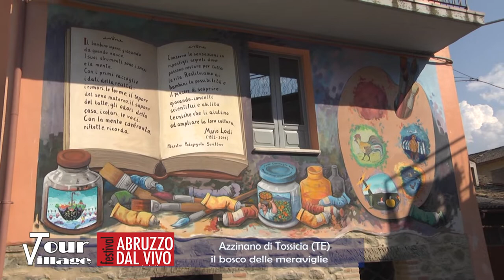Rete 8 Tour Village - Abruzzo dal Vivo Azzinano di Tossicia (Te)